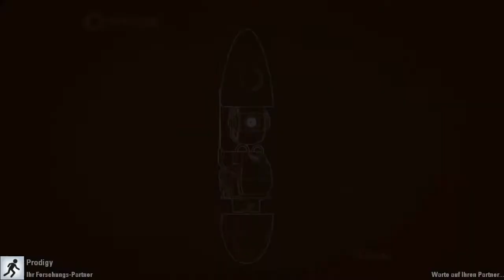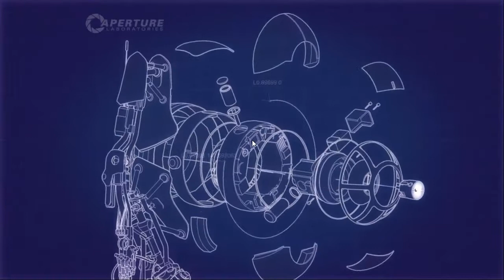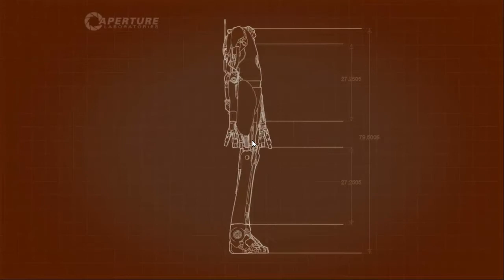Portal 2 CO-OP #006 - Rache ist SÜß [Sicht : MrFresh] [Deutsch] [HD]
Infos:
Spiel: Portal 2
Entwickler:  Valve Corporation
Publisher: Valve
Genre: Adventure, Puzzlespiel
USK: Ab 12
Erhältlich für : PC,Linux,PS3,XBOX,MAC